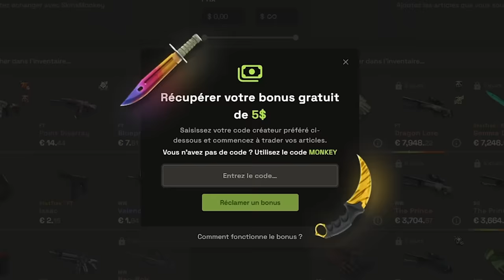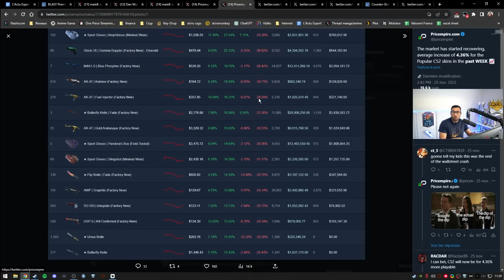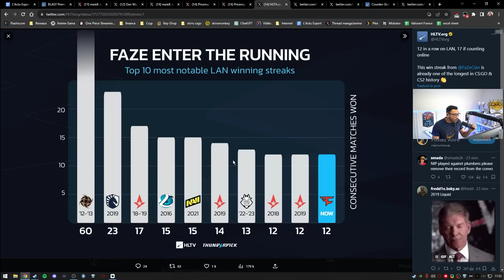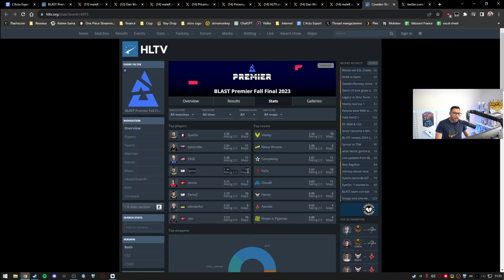ZywOo Meilleur joueur du monde, Vitality Champion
Vitality remporte un nouveau trophée malgré les changements récents, ZywOo MVP c'est le meilleur joueur en 2023 sans aucun débat possible.